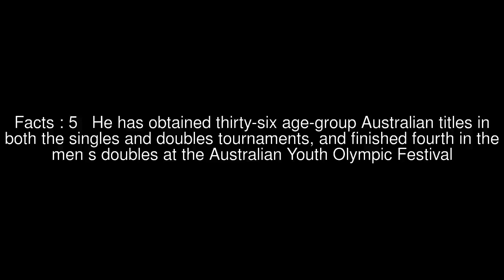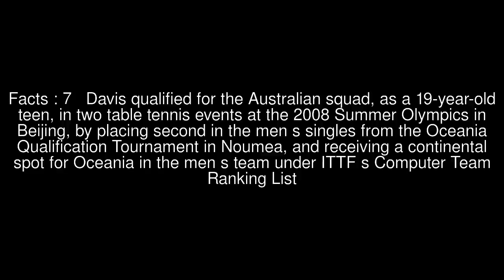Kyle Davis (table tennis) Top #7 Facts